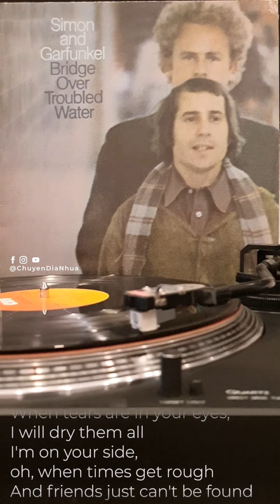Simon and Garfunkel - Bridge Over Troubled Water (vinyl, lyrics)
🎵 Simon and Garfunkel - Bridge Over Troubled Water
📀 Bridge Over Troubled Water (1970, CBS, Holland)

"Bridge Over Troubled Water" là ca khúc nổi tiếng nhất của Simon and Garfunkel, và cũng là một trong những ca khúc được cover nhiều nhất trong lịch sử. Bài hát và album cùng tên đã đoạt 6 giải Grammy vào năm 1971 và trở thành một trong những album bán chạy nhất thế giới (25 triệu bản). Đây cũng là studio album cuối cùng của bộ đôi Simon và Garfunkel trước khi họ tan rã.
Bài hát được viết bởi Paul Simon và hát solo bởi Arthur Garfunkel, dù Garfunkel cho rằng Simon nên hát bài này. Sau này Simon khá tiếc nuối vì điều đó: "Many times I'm sorry I didn't do it". Ông thường hát bài này ở những solo concert và trong concert cuối cùng chia tay sự nghiệp năm 2018, Simon đã giới thiệu bài hát bằng "I'm going to reclaim my lost child".
Bài hát ban đầu chỉ có 2 đoạn, nhưng Garfunkel và nhà sản xuất Roy Halee đã thuyết phục Simon viết thêm đoạn thứ 3. Simon đã viết nó ngay trong phòng thu - một điều hơi khác lạ bởi ông thường mất rất nhiều thời gian để viết lời cho ca khúc. Đoạn thứ 3 này cũng là cao trào của cả bài hát với sự đầu tư của dàn nhạc và những kỹ thuật thu âm đột phá thời bấy giờ. Về mặt ca từ, đoạn 3 cũng gây nhiều tranh cãi khi nhiều người cho rằng "silver girl" ám chỉ mũi kim tiêm và ý nghĩa của bài hát liên quan tới heroin, nhưng sự thật là "silver girl" chỉ là cách Simon gọi trêu đùa người yêu của mình khi cô cảm thấy phiền muộn vì bắt đầu có những sợi tóc bạc.